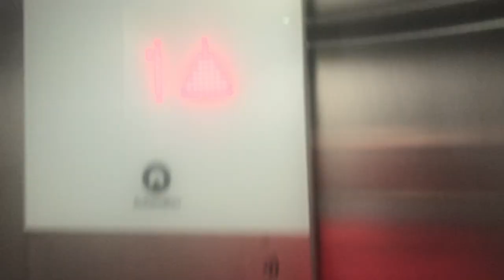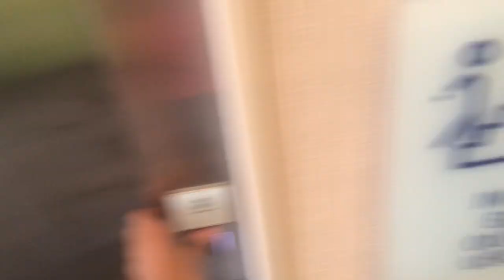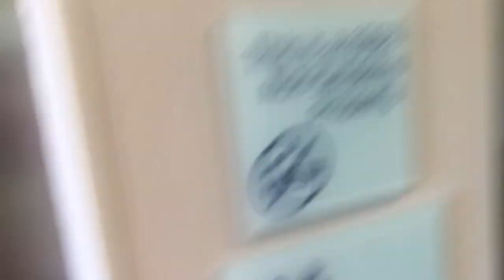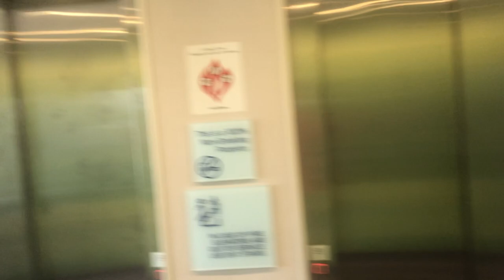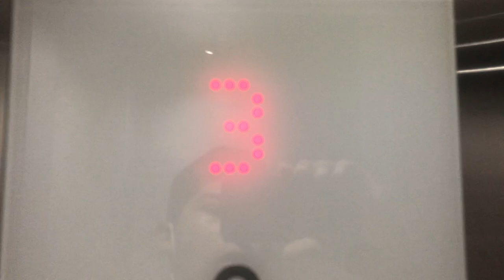Schindler 3300 Elevators @ Holiday Inn Express & Suites Michigan City, IN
These are more normal